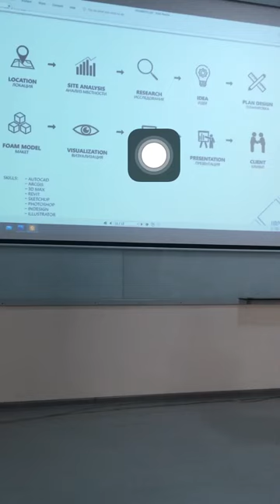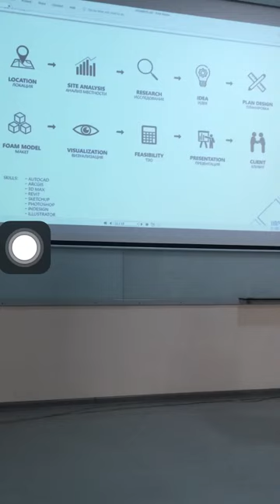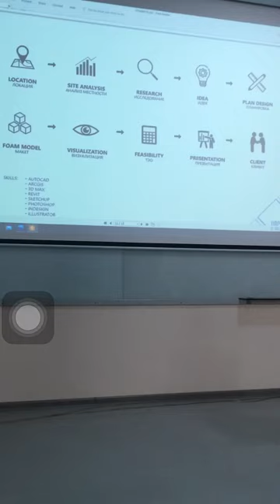extraArchitecture Loyihani boshlash va ishlab chiqish taqdim etishgacha....